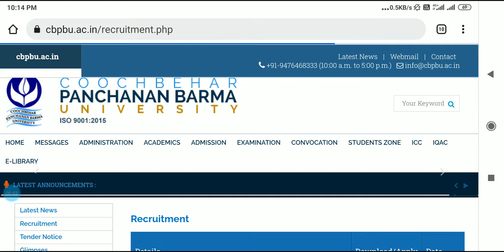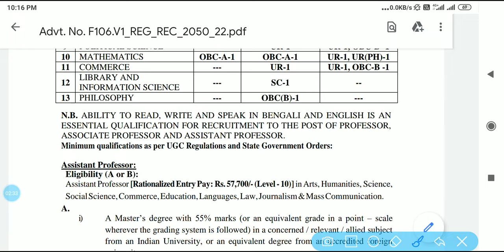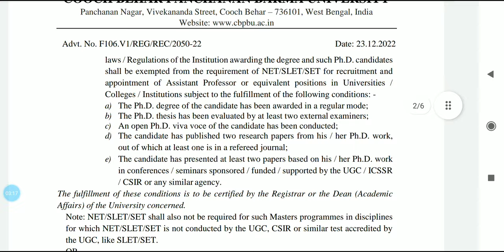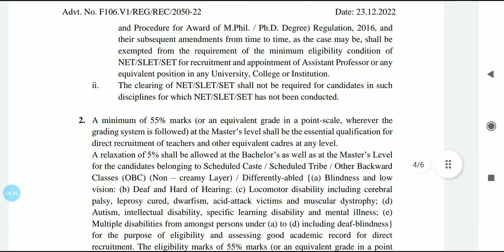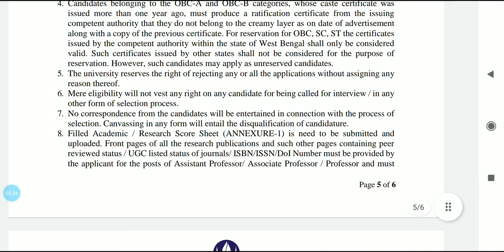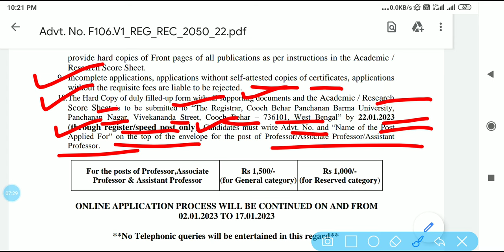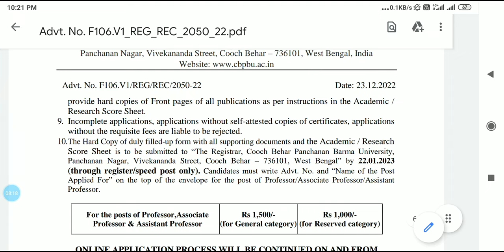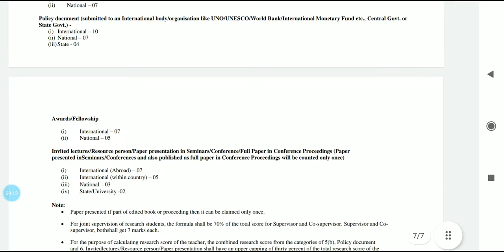Asst. & Associate Professor & Professor Recruitment Coochbehar Panchanan Barma University 2022-23‼️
Asst. & Associate Professor & Professor Recruitment Coochbehar Panchanan Barma University 2022-23‼️ Assistant Professor Recruitment CPBU 2022-23‼️

Is video main aap savi Coochbehar Panchanan Barma University se jo Recruitment vacancies nikal ke aayi huwi hai regarding Assistant Professor, Associate Professor & Professor uske bare mein full details notification jaan payenge aur apply kar payenge.